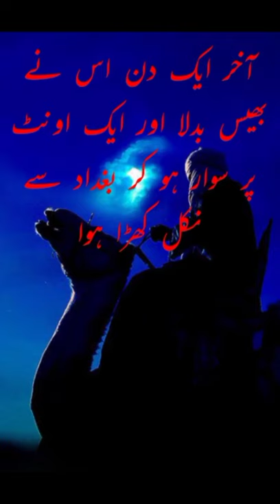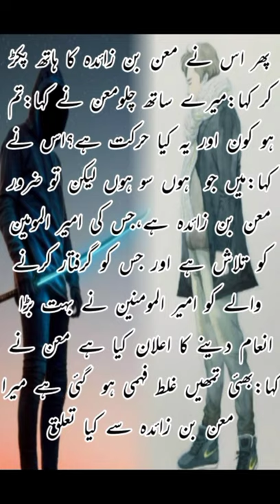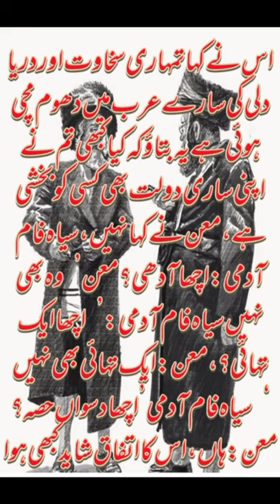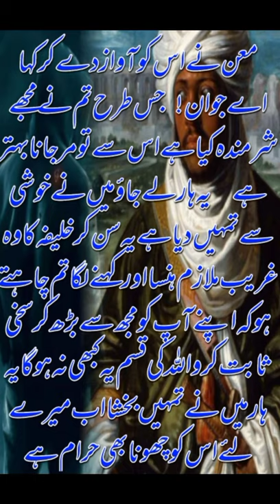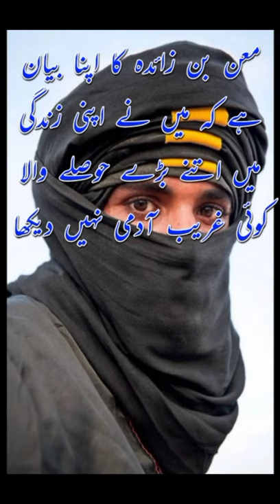Generous man story || Urdu moral story || sachi kahani in urdu|| bulbolu ki dunya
It is an instructive story of a generous man, who was famous for his generosity and was also rich, whose name was Maan bin Zaida, but he met a poor man who turned out to be even more generous.

Bulbolu ki dunya
Moral Storie

Voice   ______  (Aqsa Batool)

Editor  ______  (Aqsa Batool)

Note:Copyright disclaimer under section 107 of copyright Act 1976,Allowance is made for "fair use" for purpose such as criticism,comment,news,reporting,teaching, scholarship and research.Fair use is a use permitted by copyright statue that might otherwise be infringing.